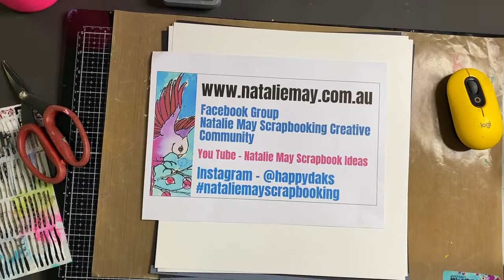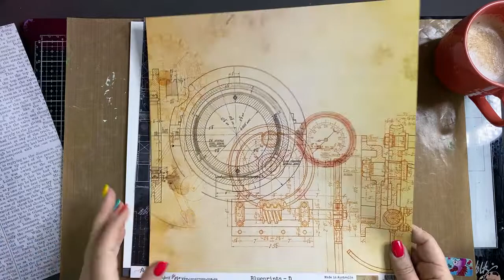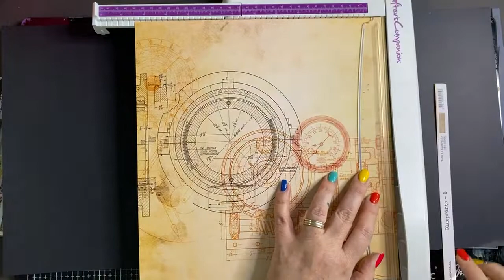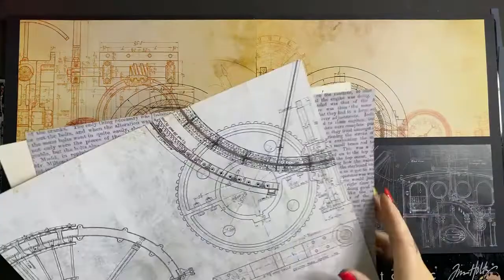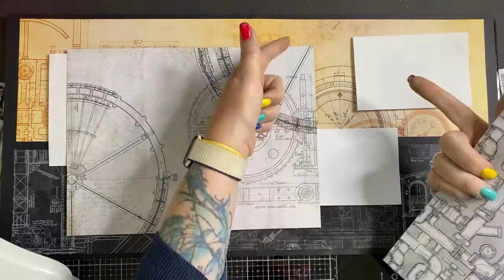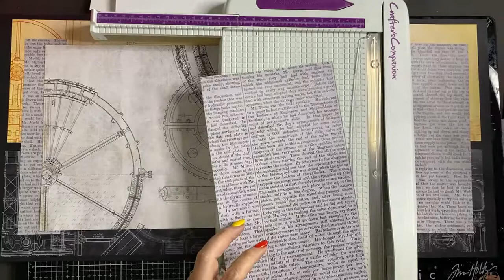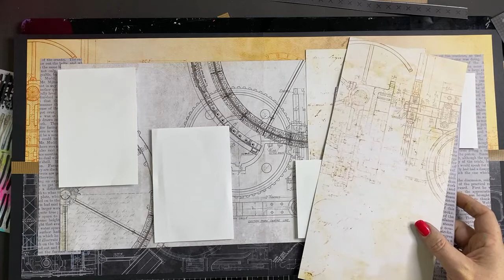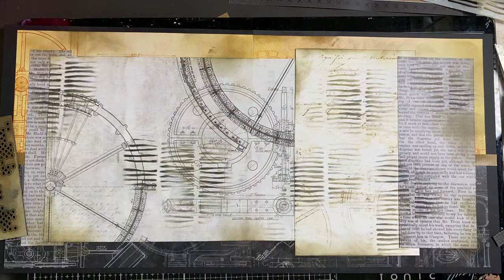Mechanical Double Scrapbook Page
Filmed Live on Facebook on the 14/7/22

Instagram ... happydaks